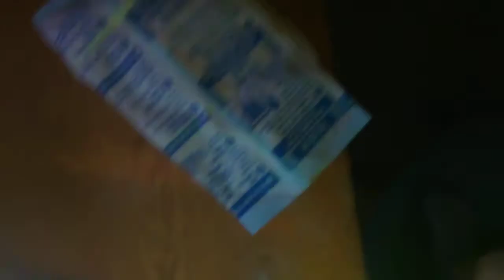2 Heli's going in circles